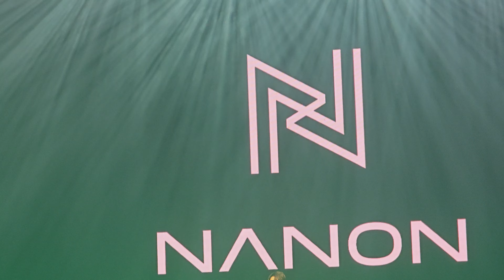Nanon @ T-Pop Concert Fest 3 - QSNCC【4K 60FPS】